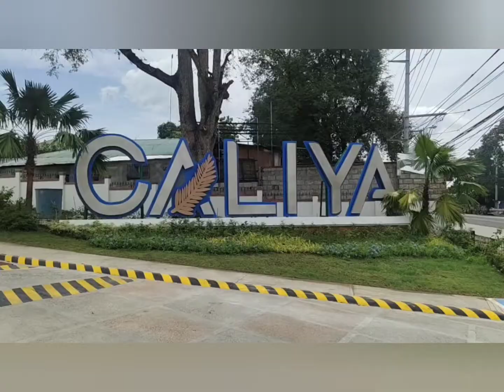Caliya Candelaria- TurnOver this Year No Processing Fee PROMO!!!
𝓒𝓪𝓵𝓲𝔂𝓪 𝓒𝓪𝓷𝓭𝓮𝓵𝓪𝓻𝓲𝓪
  𝗥𝗲𝗮𝗱𝘆 𝗳𝗼𝗿 𝗢𝗰𝗰𝘂𝗽𝗮𝗻𝗰𝘆
(  ᴛᴜʀɴᴏᴠᴇʀ ᴛʜɪꜱ ʏᴇᴀʀ!!!  )

For MORE DISCOUNTS & FREEBIES
Direct Message us!